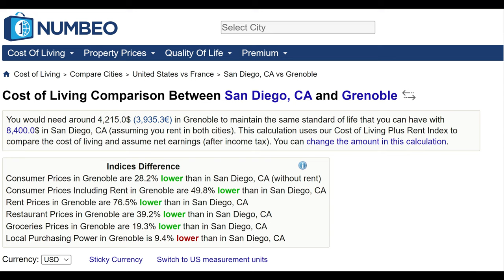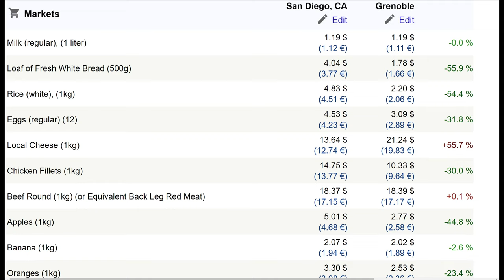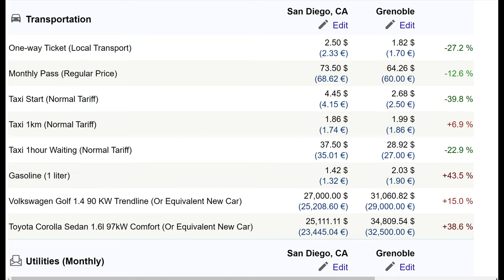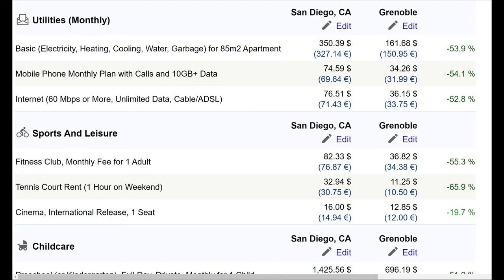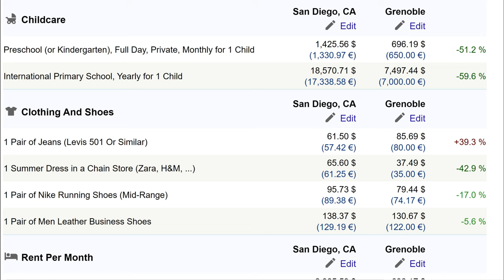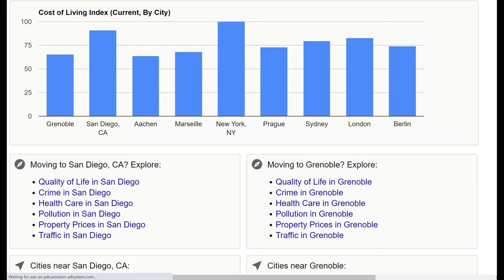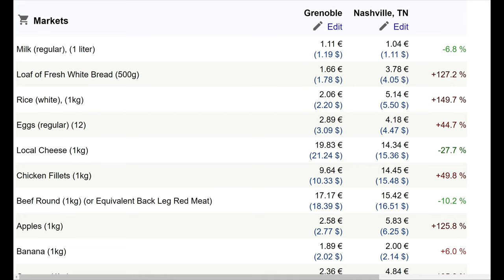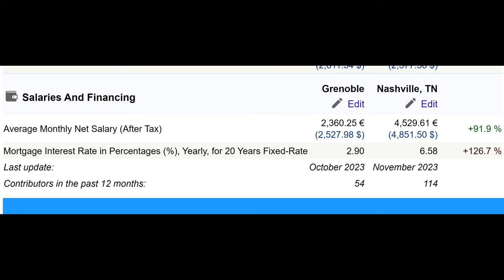France vs USA Cost of Living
This is a cost comparison of France vs the USA.  I go into detail regarding everyday consumer items, housing, and transportation.  It's a lot longer of a video than I anticipated.  So I've indexed it below to make it easier for you to skip sections and jump around.

Index:

00:04 Intro
00:57 San Diego CA vs Grenoble FR - Overview
02:04 - - Restaurants
03:44 - - Groceries
07:22 - - Transportation
08:17 - - Utilities; Sports & Leisure
10:33 - - Preschool, primary school and secondary school; Clothing & Shoes
15:16 - - Housing
17:16 - - Salaries & Financing
18:16 - - Global Cities comparison
19:09 San Diego CA vs Paris FR – Overview
20:15 - - Housing
21:37 Nashville TN vs Grenoble FR - Overview
22:29 - - Restaurants
22:39 - - Groceries
22:46 - - Transportation
23:18 - - Utilities; Sports & Leisure
23:27 - - Preschool, primary school and secondary school; Clothing & Shoes
22:56 - - Housing
24:26 - - Salaries & Financing
26:26 Final Notes & Wrap-up